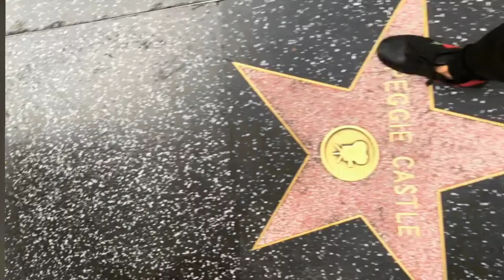Divya Aggarwal and Varun Sood London trip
I will give you latest news and updates of Bollywood and Tellywood.